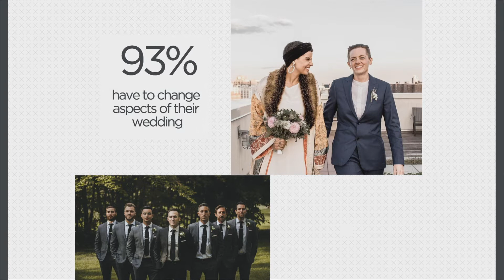2020 Wedding plans are feeling the effects of COVID-19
48% of people planning a wedding would rather shrink their guest list and have it now than wait for their perfect day, while 38% prefer to wait the pandemic out in order to have their full guest list attend their big day and 14% are not sure yet.

Still many are eagerly awaiting their wedding day especially given current events. 70% now feel even more excited about their wedding and the happiness it will bring.

The survey of 2,000 Americans who were planning to wed in the next 12 months prior to COVID-19 revealed a staggering 93% are having to reconsider some aspects of their wedding.

Nearly half (47%) are reconsidering their reception venue due to the pandemic, while 45% are thinking about slashing the number of guests on the invite list.

Two in five (40%) are contemplating changes to minimize the possible health risks for their guests. One in five (22%) are considering holding a virtual wedding.

Conducted by OnePoll on behalf of custom menswear brand Indochino, the research reveals that many couples are optimistic that they’ll walk down the aisle soon. Of those postponing, two thirds (67%) anticipate pushing their wedding back six months or less.

Just 4% are concerned it will be pushed back by a year or more, although there is uncertainty for one in ten (10%), who have no idea how long their wedding will be pushed back yet.

Desi Kirby and Janell Hickman from Brooklyn, NY, had been planning their wedding in New Mexico in October 2020. In June, their venue cancelled their wedding due to the pandemic. They quickly decided to pivot and have a smaller, local ceremony at Brooklyn Grange in September. Desi, who will be saying his vows in a three-piece custom Indochino suit, said:
“I wasn’t excited about the change of plans, but I was a little relieved. The smaller wedding has fewer moving pieces. The pandemic gave me more perspective on what’s important and it made me think more about who we want at the wedding. I like that it will be more intimate, and I feel better having 30 of our closest family and friends surround us with love.”

Budgets are also in flux as couples decide which aspects of their wedding deserve more cash than others.

Two in five (41%) want to cut costs on their venue and plan to spend less on transportation (38%), an indication that many couples will now wed closer to home.

48% confirmed they are looking to spend less by reducing their guest list and 45% estimate they’ll be spending less on alcohol—another surefire sign numbers are being altered.

The survey was more evenly split on changes to aspects less affected by external factors related to the pandemic like the wedding dress, groom’s attire, rings and photography.

Drew Green, Indochino CEO said, “Brides and grooms everywhere are having to reimagine their dream wedding, whether that’s a new venue, a smaller guest list or a revised date. And while no one could have imagined that a pandemic would disrupt their big day, our research shows that couples are more excited than ever to get married, a sign that true love conquers all.”

Prior to the pandemic, 2,000 men married within the past five years were surveyed to examine how men felt about their big day.

Many grooms have strong feelings since nearly seven in ten (68%) imagine their wedding day growing up.

Surprisingly all grooms’ most memorable moments of the big event happened early. A third revealed the best part was their “first look” with their future spouse while three in ten (29%) loved saying their vows.
28% listed getting ready as one of their favorite parts.

Even though three in four grooms wanted to look their best ever to walk down the aisle, 38% confessed their partner’s shoes cost more than their entire suit did. 36% percent admitted the cake was more expensive than their suit.

Even though it’s one of the most important outfits they’ll ever wear, nearly seven in ten (68%) grooms wished they had spent more time picking their suit.
Choosing a suit turned out to be an emotional experience for one in five grooms. It wasn’t all fun and games since one in ten found it stressful (15%) or complicated (11%).

Still the suit played a major role for grooms on their big day. Seven in ten (69%) revealed getting married didn’t feel “real” until they put on their wedding outfit.

The most common emotions among grooms when they suited up were confident (35%) and relaxed (19%). Sadly, some were left fidgeting seeing as 15% felt uncomfortable and one in ten were hot or sweaty.

Green added: “While there are a lot of things beyond our control right now, there are still many aspects of the wedding day that will remain unchanged. The dress code is one of those and, for grooms, choosing your outfit is an easy and fun way to get involved and evoke your personal style.
“Make sure your suit fits well — we recommend planning at least two months in advance and exploring all of the colors, patterns and fabrics available to ensure your outfit is a wedding day highlight.”